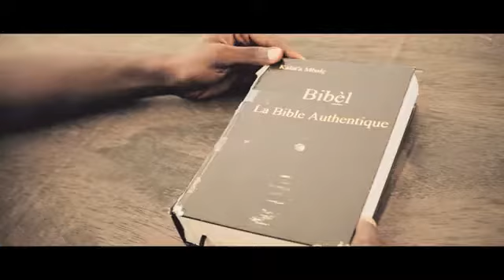Astral- Pamplemousse (Clip Officiel)